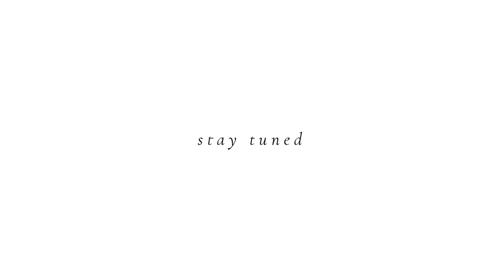Lemon Jelly Spring-Summer '20: SENSORI-TALE (teaser)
A New Tale is coming.
We can't reveal much, only that it will be filled with eye-melting memories.

Get ready for what the new season brings.